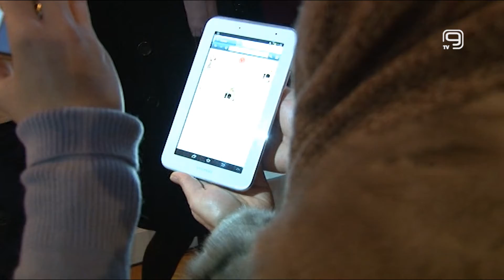TV KANAL 9, NOVI SAD: PISMENOST ZA NOVO DOBA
Tema medijske pismenosti treba da bude prisutnija u našem društvu, a mladi treba da se zainteresuju da se medijski opismenjuju, ocenjeno je danas na onlajn predstavljanju priručnika medijske pismenosti u Beogradu.